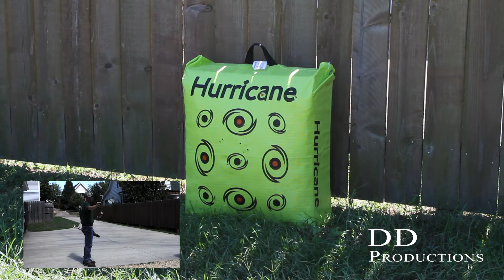Bow Practice - Recorded with my Canon 7D